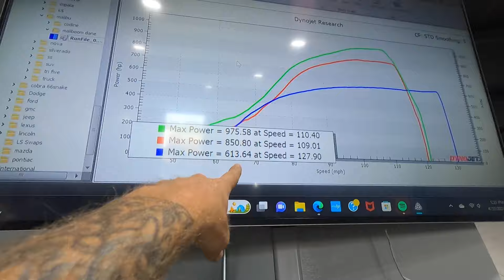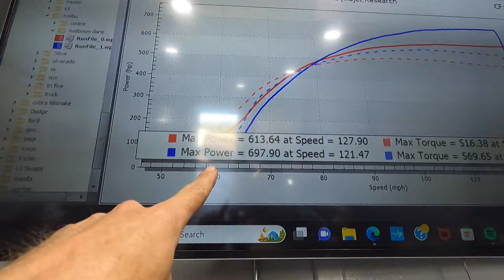Dyno Rips at KP Fab and Tune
TampaPerformance.com  Used Discout Code: BurnDwon
Stickers @socalstickerkingz on Instagram
@kpfabandtune on Instagram